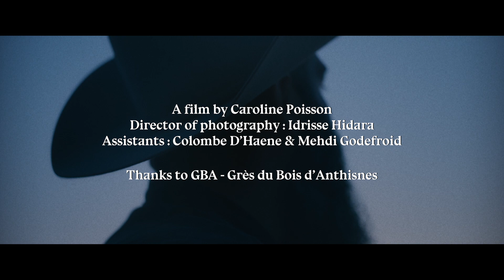Everyone is Guilty "Silver Zion"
Dans la poussière, au soleil couchant. Quand le petit garçon grandit, il devient un vrai cowboy.

Réalisation : Caroline Poisson
Directeur photo : Idrisse Hidara
Assistants : Colombe D'Haene et Mehdi Godefroid

Sélection :
European Music Video Award (Slovakia) - Honorable mention

2023